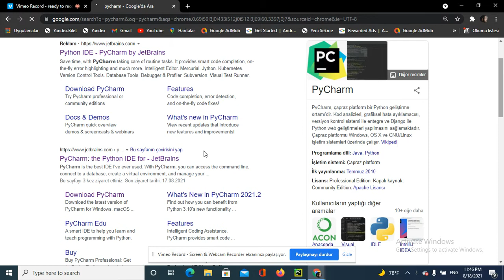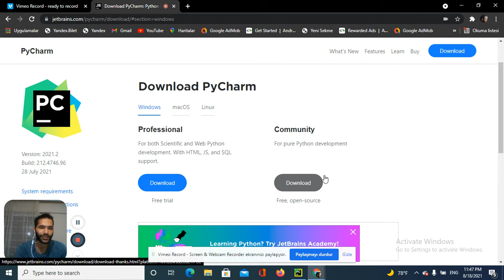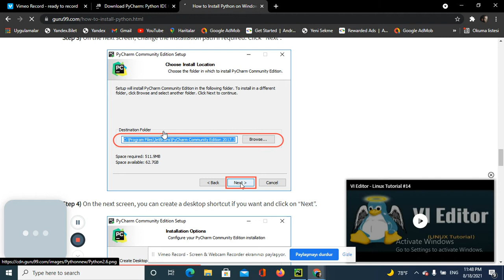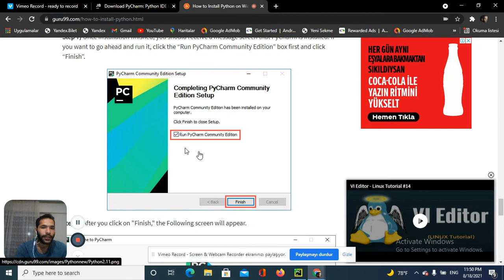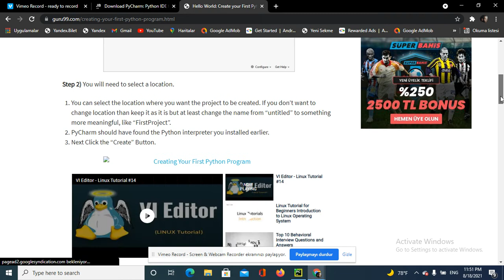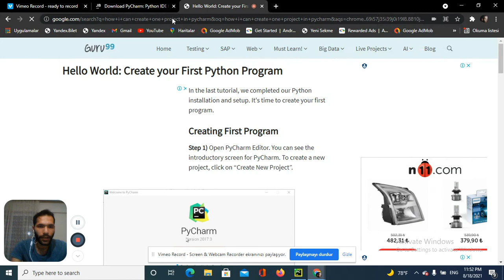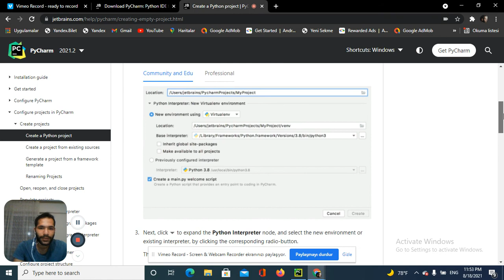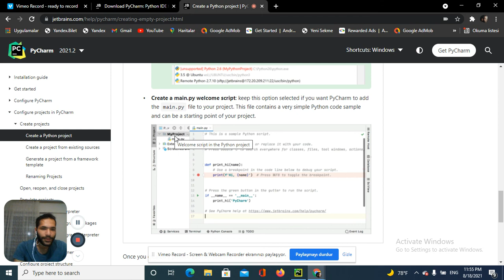Python İle Matplotlib Grafik Çizim Eğitimi - [ Pycharm Kurulum ] - 2/13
Bu derste Pycharm Editörünün kurulumunu nasıl yapacağınızı ve python ile olan etkileşimini anlayacaksınız..